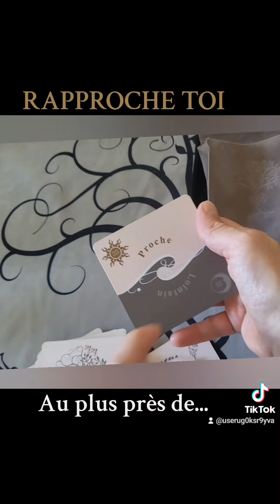Ce 1er juillet jour 8.8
Les jours 8.8 au mois de juillet...
À commencer par le 1er juillet 2024
10/07
19/07
28/07
Ce sont nos jours de rituels à mettre en place, afin de nous rapprocher de notre part Divine, afin de nous parfaire en focalisant sur le bien à se faire comme à prodiguer, en prêtant attention à ce que l'on a envie de véhiculer et transmettre. Vouloir vibrer en haute fréquence demande à être pleinement conscient de nos pensées, paroles et actes. C'est par l'intermédiaire de notre Être Souverain, au contact de notre Lumière Sacrée, comme appuyé(e)s de nos Guides célestes ou autres,  qu'à partir de nos plus belles intention, nous nous familiariserons avec tout ceci.
Consacrer du temps et rtualiser notre connexion À CE QUI EST PUR aidera à  développer des Mérites anéantissant le karma négatif et en vertu de tout ce que cela peut apporter à chacun.
SOIS TENDRE, DOUX ET ATTENTIONNÉE) envers tout ce que touches, évoques, et transmets. BELLE JOURNÉE
A DANS 9 JOURS 😉👌☺️
BIEN À VOUS TOUS